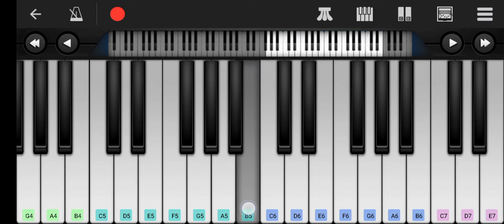venmathi venmathi intro prelude..